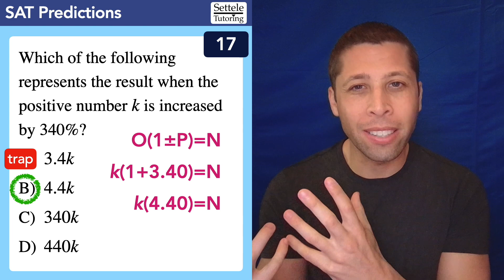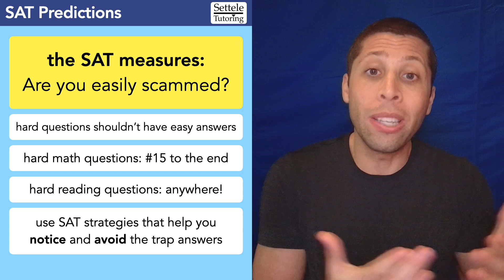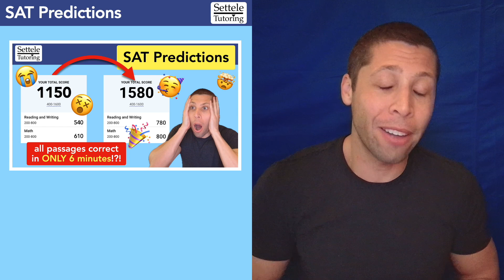March SAT® Predictions — One Strategy to Solve EVERY Question in 20 Seconds!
Is this too good to be true? Will a 10-minute video boost your score by hundreds of points? Obviously not, but many of you will click this thumbnail anyway — and acknowledging that you are susceptible to scams is the real strategy. The SAT is absolutely trying to trick you on some of the hard questions, and you have to be aware that they’re doing it so you can avoid the traps. Mostly, my SAT Prediction is that there will be questions with obvious traps that many people will still fall for because they don’t practice being skeptical and using strategies that help us notice and avoid traps. Here are some more resources to help you get used to the SAT’s traps: